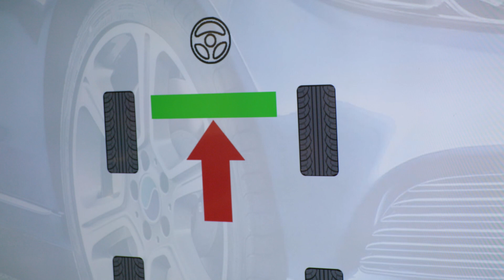Nowy projekt mobilnego. Pierwszy odcinek już wkrótce.